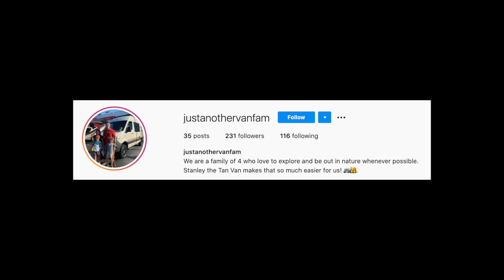10. Meet Toby McGraw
On this episode we get to meet Toby McGraw and discuss why he bought the Storyteller over the Revel, how he travels with a family of four plus one basset hound, the places he's been, cooking tips, and much much more.

STO Nation Production Credits:
Audio Engineer: Stephen Grasso
Marketing Director: Guillaume Golsong
Original Music and Artist: Jason Walsmith and The Nadas
Sound Designer: Lorenzo Interiano
Assistant Sound Designer: Peng Shi